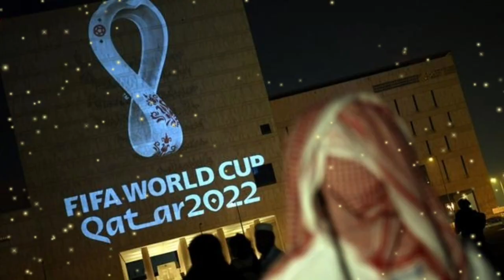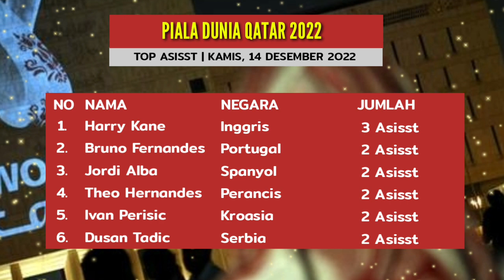Jadwal Semifinal Piala dunia 2022 Live SCTV | Argentina vs Kroasia | Perancis vs Maroko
Jadwal Semifinal Piala Dunia 2022

Kroasia vs Argentina (pukul 02.00 WIB)

Maroko vs prancis (pukul 02.00 WIB)

JADWAL FINAL
Perebutan Juara ke tiga
Sabtu, 17 Desember 2022
Kick of 22:00 WIB

Final
Minggu, 18 Desember 2022

Argentina vs kroasia,
Prancis vs maroko,
world cup quarter final fixture,
world cup match today,
world cup 2022,
Piala dunia Qatar 2022 live sctv,
world cup 2022 semi final schedule,
world cup semi final time table,
world cup semi final match schedule 2022,
world cup match schedule,
Siaran langsung semifinal piala dunia 2022,
world cup semi final qualified teams,
Semi final world cup team,
Semi final schedule world cup 2022,
Live argentina vs croatia,
argentina vs croatia,
Live france vs marocco,
France vs marocco,
Jadwal piala dunia 2022,